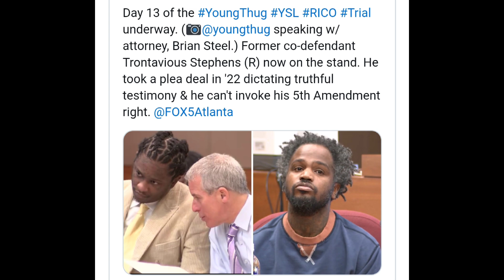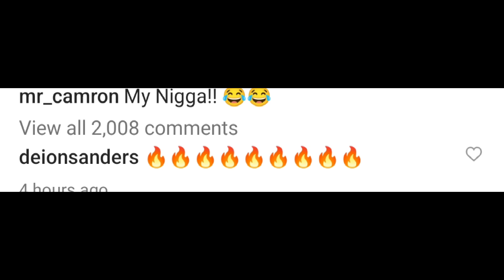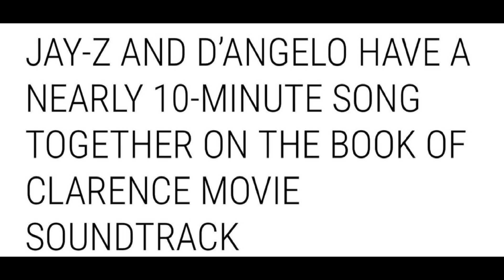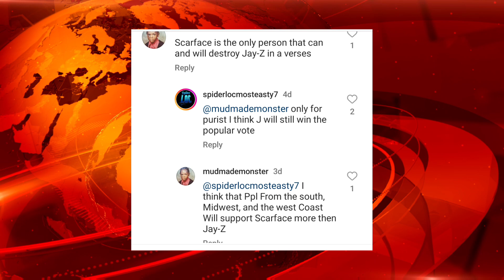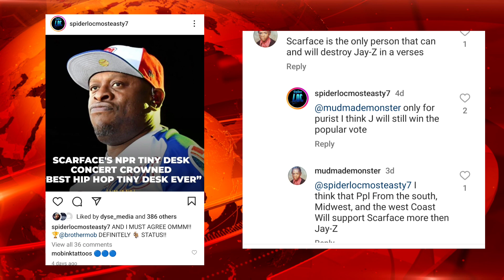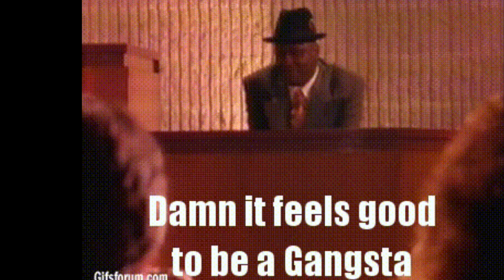SPIDER LOC GIVES GOATED MC HIS FLOWERS & SPARKS JAY-Z DEBATE/ VERZUZ?! YSL TRIAL, CAMRON GUNNA &MORE